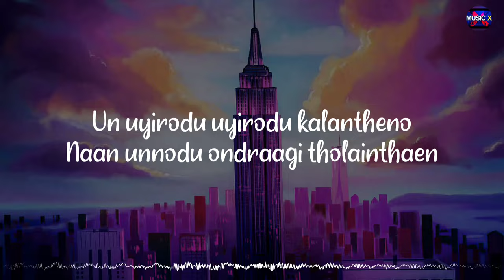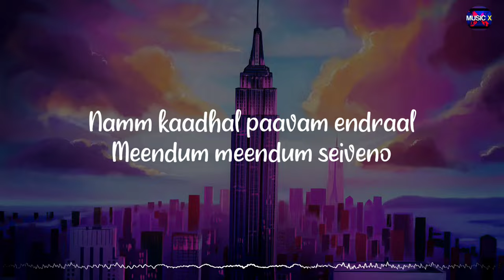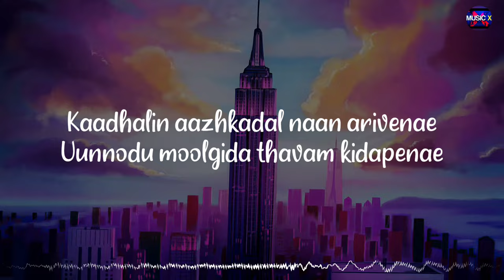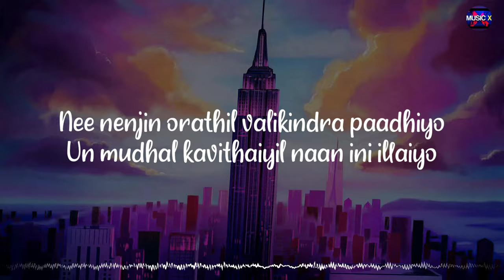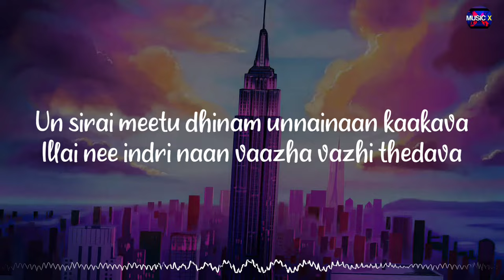𝗞𝗮𝗻𝗻𝗼𝗿𝗮𝗺 (Lyrics) - Stephen Zechariah X Srinisha Jayaseelan | Naam 2 /\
🎶 | Listen and Stream "Kannoram" on your favorite music platforms

~Musicx Paradise🖤

🎵Kannoram (Lyrics) - Stephen Zechariah X Srinisha Jayaseelan | Naam 2 /\ @MusicxParadise

Movie/Album: Naam 2
Singers: Stephen Zechariah X Srinisha Jayaseelan
Lyrics: T Suriavelan
Music Label: @StephenZechariahMusical

Lyrics:

Naan pizhaikiraen yeno
Un vizhigalil dhaano
Naan pizhaikiraen yeno
Un vizhigalil dhaano

Un kannoram kannoram vizhundhaen
Un nenjoram nenjoram pizhaithaen
Un uyirodu uyirodu kalantheno
Naan unnodu ondraagi tholainthaen

Naan pogindra vazhi ellaam nee allava
Uyir summakindra kaadhalum unadhallavaa

Un pizhai thaandi naan unnai nesikavaa
Illai nee indri naan vaazha vazhi thedava

Naan pizhaikiraen yeno
Un vizhigalil dhaano
Naan pizhaikiraen yeno
Un vizhigalil dhaano

Namm kaadhal paavam endraal
Meendum meendum seiveno
Nee indri mannil vazha indrae saaveno

En idaya silil kooda
Anbae undhan perdhaano
Aayiram jenmam serum
Kaadhal needhaano

Un moochi kaatrinai
Naan tholudidavaa
En kaadhal yaavaiyum
Vadagai vidavaa

Kaadhalin aazhkadal naan arivenae
Uunnodu moolgida thavam kidapenae

Naan unnadhillai endraal
Irakavaa uyirae
Unadhai naan pirakavaa

Naan pizhaikiraen yeno
Un vizhigalil dhaano
Naan pizhaikiraen yeno
Un vizhigalil dhaano

Naan pizhaikiraen yeno
Un vizhigalil dhaano
Naan pizhaikiraen yeno
Un vizhigalil vizhigalil dhaano

Solladha kaadhal ellaam
Kallaraiyilla serum
Nee vittu pora dhooram ellaam theeyagum

Unnaalae ullukullae
Kaneeroda porattom
Aaradha un nenapu enna kollatum

Nee nenjin orathil valikindra paadhiyo
Un mudhal kavithaiyil naan ini illaiyo

Aayulai manathinai arinthavan yevano
Female : Nee arivaai ena thavithu nindreno

Naan unnadhillai endraal
Irakavaa uyirae
Unadhai naan pirakavaa
Pirakavaa pirakavaa

Naan pizhaikiraen yeno
Un vizhigalil dhaano

Un sirai meetu dhinam
Unnainaan kaakava

Naan pizhaikiraen yeno
Un vizhigalil dhaano
Naan pizhaikiraen yeno

kannoram song,
kannoram kannoram song,
kannoram stephen zechariah,
kannoram lyrics,
kannoram kannoram song whatsapp status,
kannoram naam 2,
naam 2 songs,
kannoram song lyrics in tamil,
kannoram song lyrics in english,
kannoram stephen,